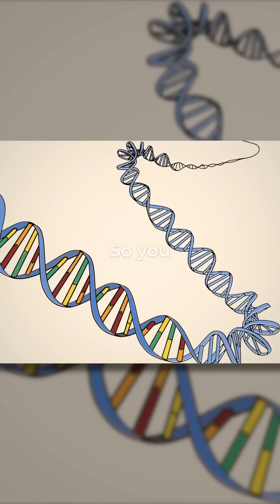There's More to Your DNA Than You Thought!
Philosopher of science, Dr. Paul Nelson, and Dr. Del Tackett discuss the amazing complexity contained within DNA and how this speaks for intelligent design. From our series, "Beyond Is Genesis History? Vol. 2: Life & Design."